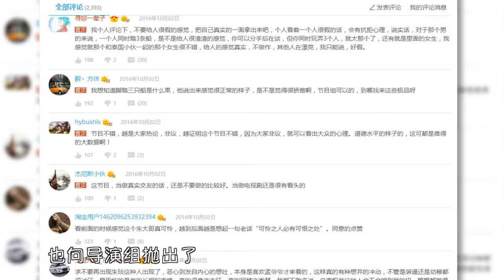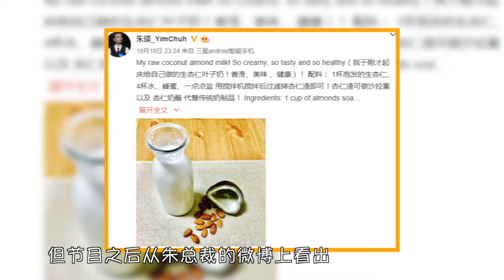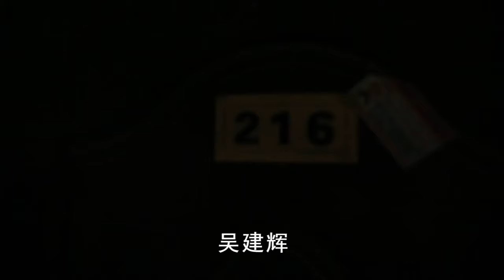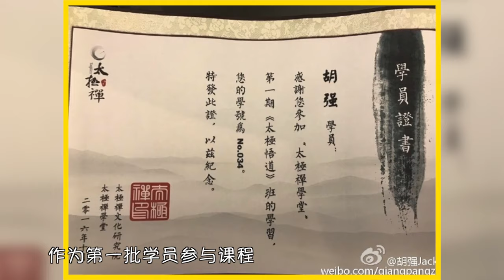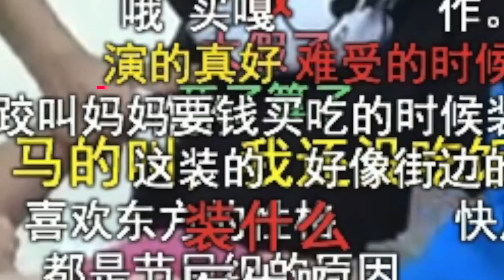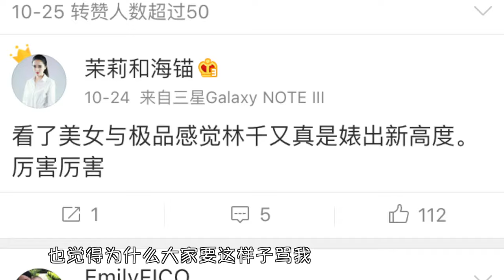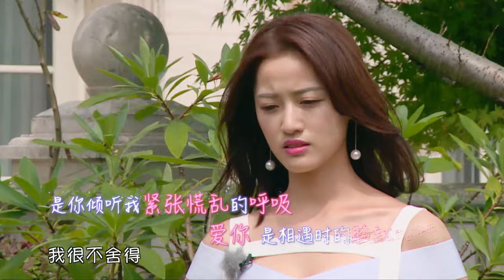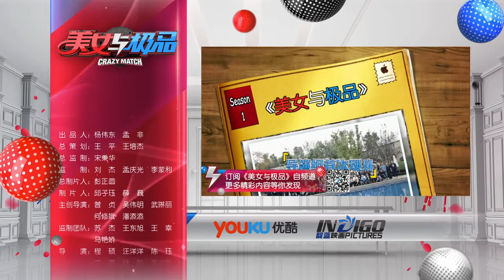美女与极品 番外篇第1集 你不知道的极品23事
霸道总裁、邋遢次元男、撩妹老司机、极品绿茶婊、任性小公举. 第一季奇葩嘉宾未播画面全在此~
欢迎访问优酷观看《美女与极品》第一季